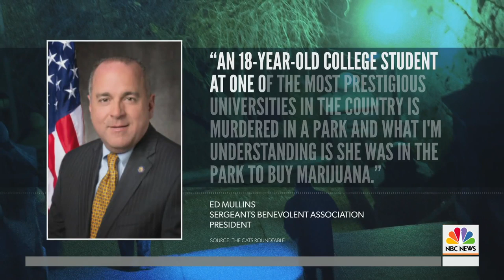Family Of Slain Student Tessa Majors Fires Back At NYPD Union Boss | TODAY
The family of Tessa Majors, the Barnard College student slain in a New York City park, is firing back at the head of a New York City police union after he claimed the 18-year-old went to the park to buy marijuana. Meanwhile, a manhunt is underway for a teen wanted in connection with the case. NBC’s Stephanie Gosk reports for TODAY.